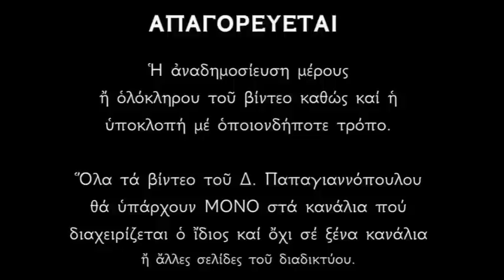Ψαλμοί για υγεία - Παράκληση Αγίου Γεωργίου (ιατρός των ασθενών και ελευθερωτής των παθών)